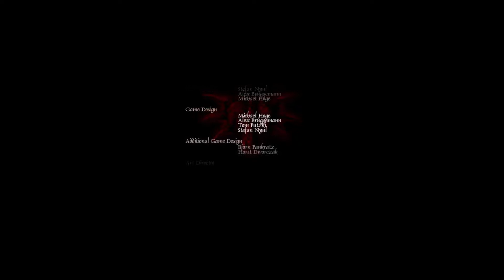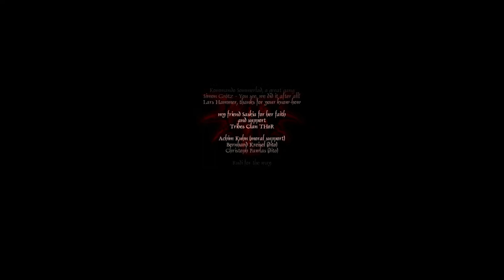Готика 1, DX11+HI-Res Textures, боевой маг, ИЗГАНЯЮ СПЯЩЕГО!!!, №21 ФИНАЛ!!